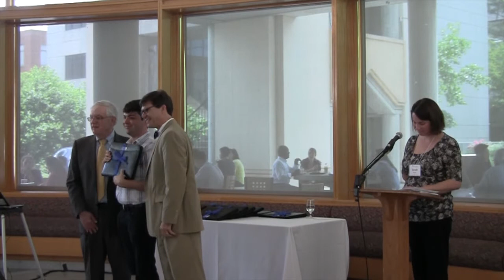2013 MSc-GH Commencement: Student Recognition, Student Award & Closing Remarks (2 of 2)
Graduates of the Master of Science in Global Health were recognized individually for their accomplishments. The Outstanding MSc-GH Student Award was also presented.